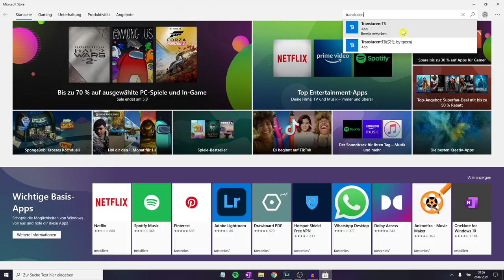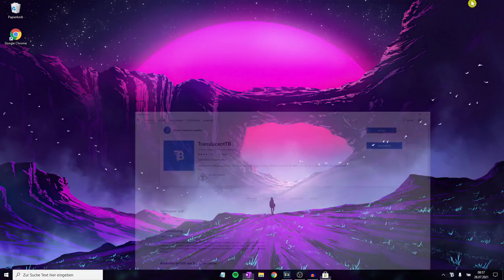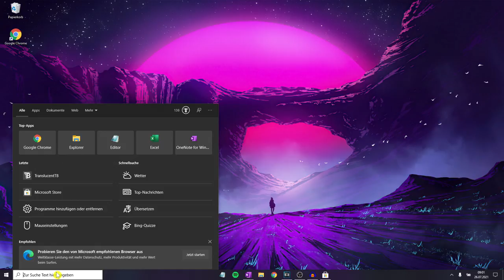Windows 10 Taskleiste Durchsichtig Machen ✅ TOP ANLEITUNG: Wie Win 10 Taskleiste Transparent Machen?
Windows 10 Taskleiste Durchsichtig Machen! Wie Win 10 Taskleiste Transparent Machen?

In diesem Video erfährst Du, wie Du deine Taskleisten am PC, Computer, Laptop oder natürlich auch am Macbook von Apple selbst richtig ändern und verschönern kannst. Mit diesem Video die Windows 10 Taskleiste durchsichtig machen und dadurch erkennen, wie man die win 10 Taskleiste transparent machen kann.

Die Farbe in z.B. schwarz zu ändern geht leider nochmal etwas anders, da wir leider mit einer App aus dem Microsoft Store arbeiten müssen. Ohne App ist es nicht möglich, jedoch kann man es natürlich jederzeit rückgängig schaffen und das egal, ob 2020 oder auch 2021 bei Windows 7.

Durch das Anpassen verändert sich natürlich auch das unsichtbar Design, die Symbole und Icons bleiben aber sichtbar. Eine Transparenz über die Tasklasteneinstellungen ist momentan noch nicht möglich, weswegen wir es mit dem kostenlosen Programm translucenttb bzw. translucent für die taskbar durchführen.

Durch das Verändern wird übrigens nicht sofort alles customize ausgeblendet und man kann nach dem Aufräumen trotzdem noch alles verändern und einstellen, wie man möchte. Bei Windows 8 und xp von Microsoft 365 ist es leider nicht so einfach, ähnlich wie bei einem Mac.

Mit dieser Video Anleitung (deutsch & was tun?) / Montageanleitung / Bedienungsanleitung / Tutorial / Tipps & Tricks auf Youtube die windows 10 Taskleiste durchsichtig machen und somit erkennen, wie man sie bei win 10 transparent hinbekommt.

▬ Video Kurse ▬▬▬▬▬▬▬▬▬▬▬▬